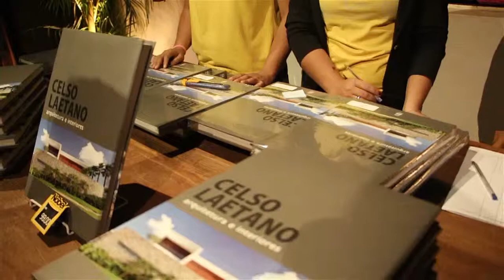MBM Escritório de Ideias - Celso Laetano - Arquitetura e Interiores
Trabalho de produção e edição de imagens produzidos para o MBM Escritório de Ideias, em Piracicaba - SP.